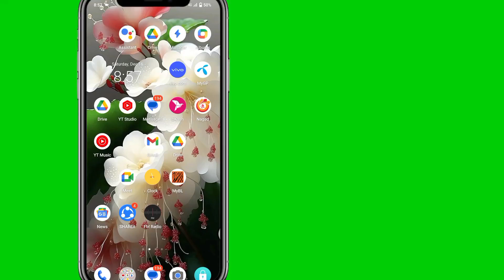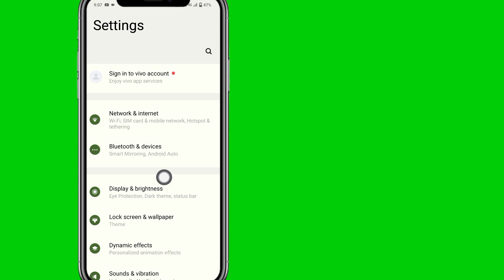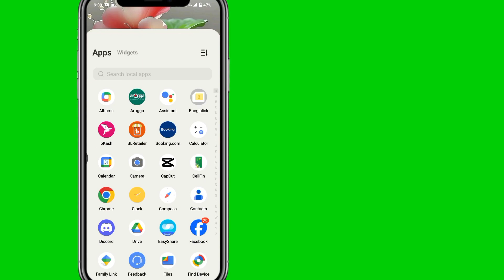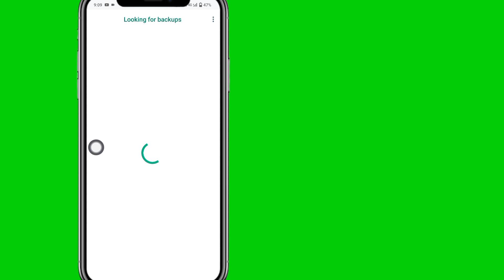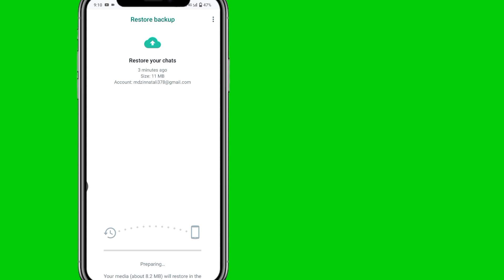How To Recover Old Whatsapp Deleted Messages | Restore Whatsapp Chat without Backup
If you are looking for a video about How To Recover

Old Whatsapp Deleted Messages | Restore Whatsapp

Chat without Backup, here it is!

In this video I will show you How To Recover Old Whatsapp Deleted Messages | Restore Whatsapp Chat without Backup. Be sure to watch the video to the very end. You will learn How To Recover Old Whatsapp Deleted Messages | Restore Whatsapp Chat without Backup. That's easy and simple to do from your phone.